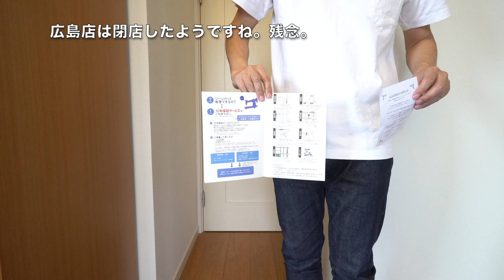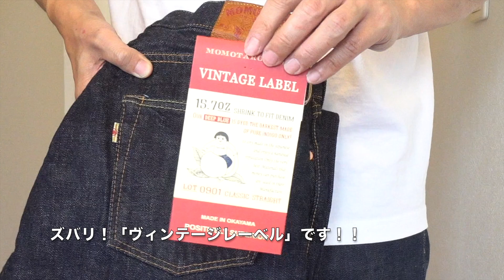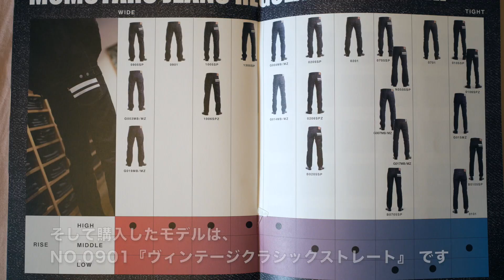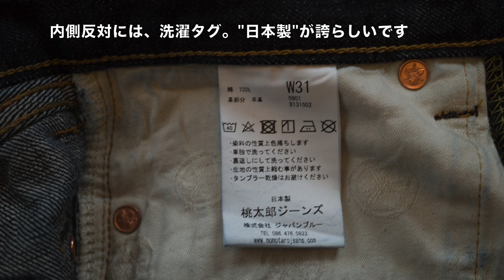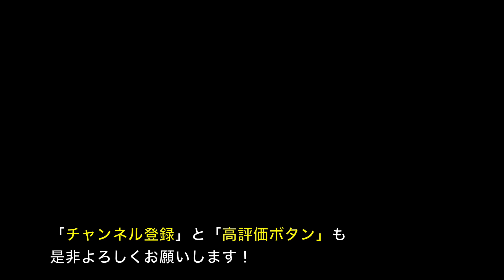【桃太郎ジーンズ】を買ってみた #01 購入レビュー(前編)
桃太郎ジーンズ Vintage Label
NO.0901 ヴィンテージクラシックストレート W31 (22,000円+税)

特にVintage LabelのレビューはYou Tube上でも少ないので
ご参考になれば嬉しいです。

10年履き潰そうと思っています!

(参考) 174cm 68kg